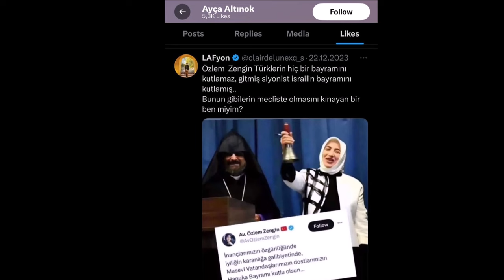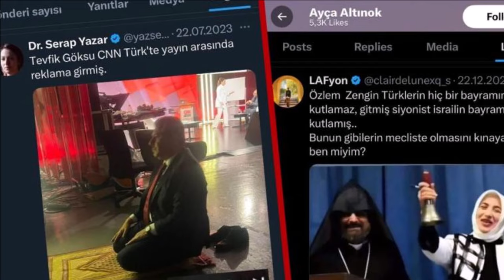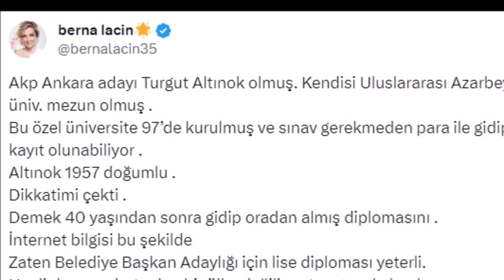AKP'liler Büyük Şok Yaşadı: Ankara Karıştı; Gizli Görüntüler Eldem Ele Servis Edildi!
AKP'de adaylık kavgası başladı: Altınok’un kızının paylaşımları dolaşıma sokuldu.